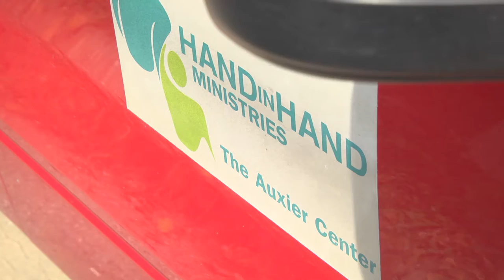Hand in Hand Ministries